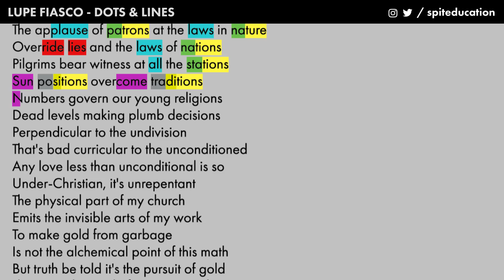Lupe Fiasco on Dots & Lines - Lyrics, Rhymes Highlighted (428)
Highlighting the rhyme scheme of Lupe Fiasco's track Dots & Lines as the album Tetsuo & Youth celebrates 8 years since its release today.